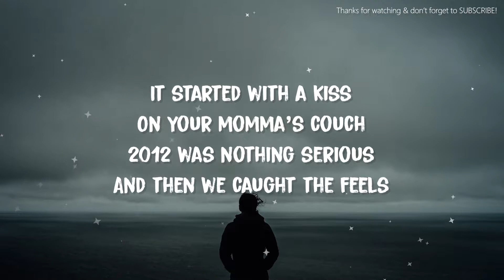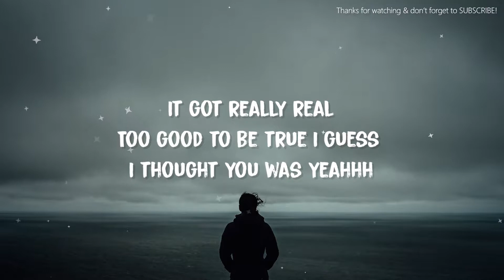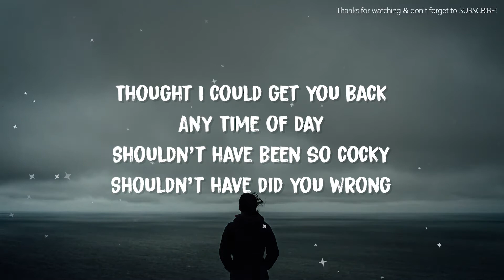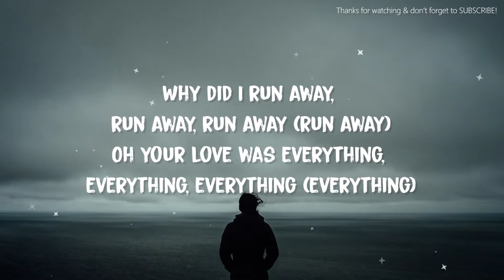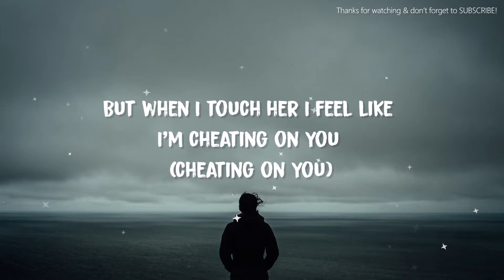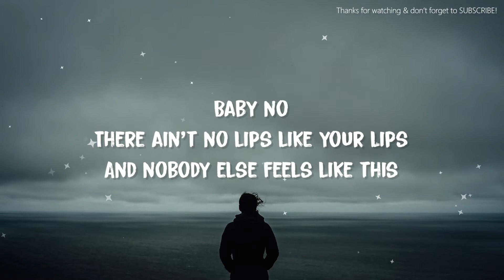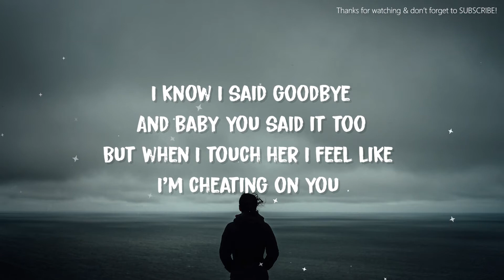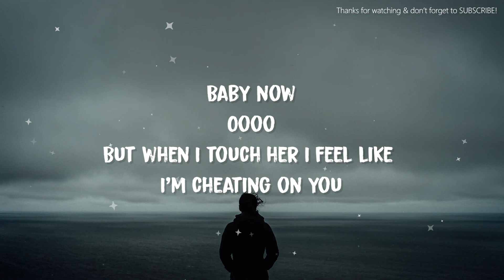Charlie Puth - Cheating on You [Lyrics]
On your momma’s couch
2012 was nothing serious
And then we caught the feels
It got really real
Too good to be true I guess I thought you was yeahhh

I know it’s getting late, getting late, getting late
But can I still be on my way, on my way, yeahhh

I know I said goodbye
And baby you said it too
Baby now
Oooo
Cheating on you
Baby now
Oooo

Thought I could get you back
Any time of day
Shouldn’t have been so cocky
Shouldn’t have did you wrong (Oooo)
And now I miss you bad
Really really bad

I know it’s getting late, getting late, getting late (getting late)

And baby you said it too (you said it too baby)
But when I touch her I feel like I’m cheating on you (cheating on you)
I thought that I’d be better when I found someone new (Oooo)
Baby now
Oooo
Cheating on you
Baby now
Oooo

Baby no
Yeahhh

I thought that I’d be better when I found someone new (found someone new)
But when I touch her I feel like I’m cheating on you (believe it baby)
Baby now
Oooo
Cheating on you
Baby now
Oooo